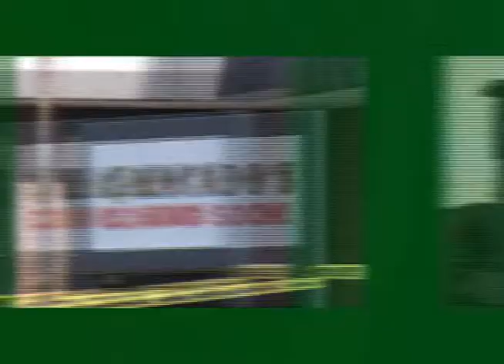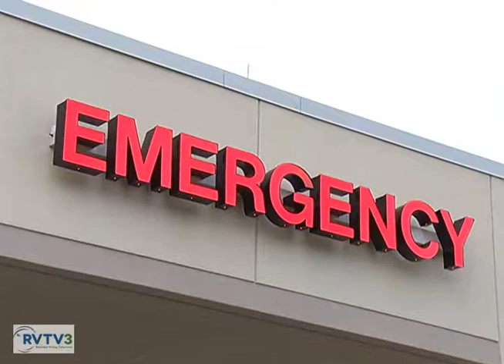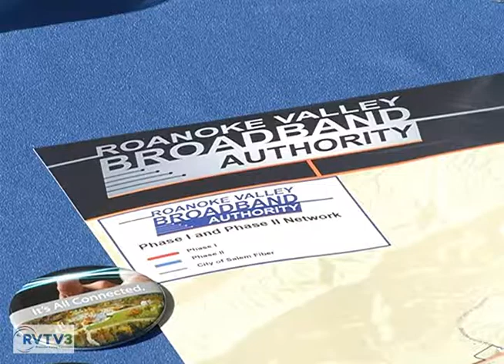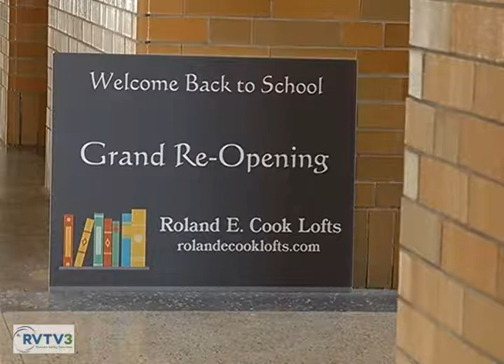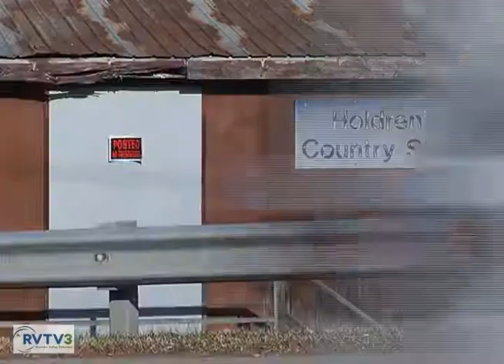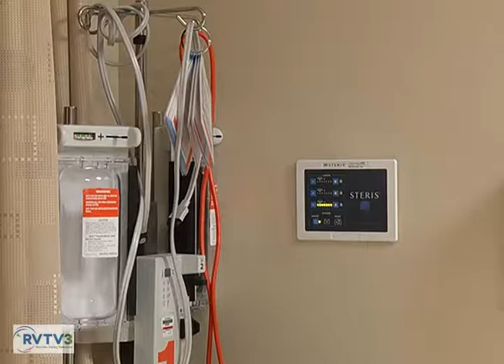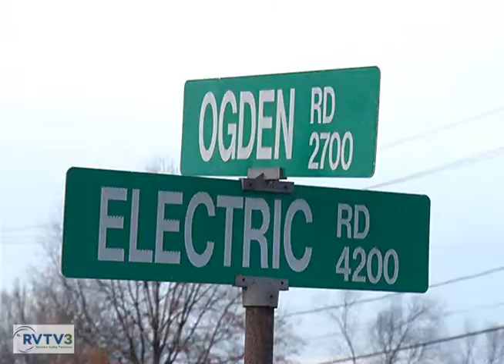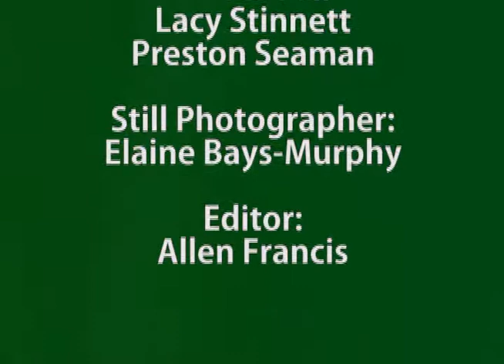Roanoke County Business Partners January 2018